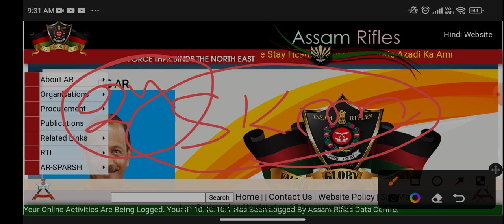Assam Rifles New Recruitment 2023 | Assam Rifles नई भर्ती 2023 | Assam Rifles Clerk